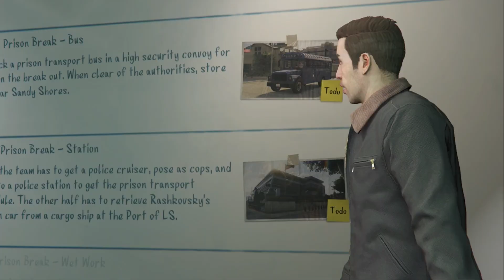Lemon friend begins The Prison Break | Part 1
We also stream now!